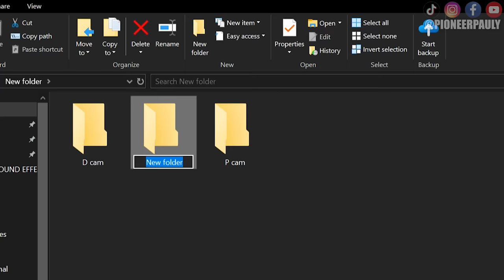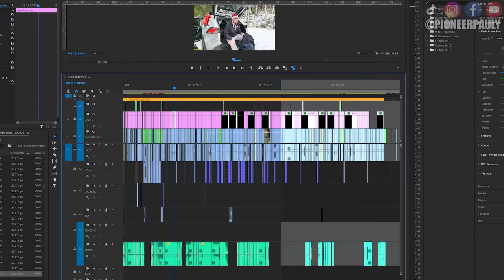WHERE DID THIS PILE OF GOLD COME FROM?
Where did this pile of gold come from? Its quite normal to find a bunch of small pieces of gold when your sniping underwater, but to find a pile of small pieces is quite rare! It was really cold out which made it hard to continue sniping so I will have to come back and findout where all the gold came from!

Garret Supersluice Gold Pan
Gold Pan 1/4" Classifier
Full Classifier Set
Small Adventure Sluice
My Favorite Snuffer Bottle
Plastic Scoop

Are you interested in partnering with PioneerPauly to elevate your brand? Don't hesitate to get in touch! Take a moment to review my channel's impressive statistics on Social Bluebook Together, we can unlock the true potential of your brand through the power of engaging content and a dedicated audience. Don't miss this fantastic opportunity to connect with the PioneerPauly community!